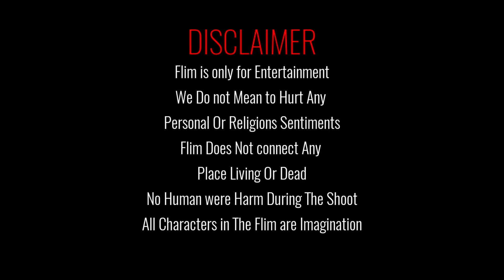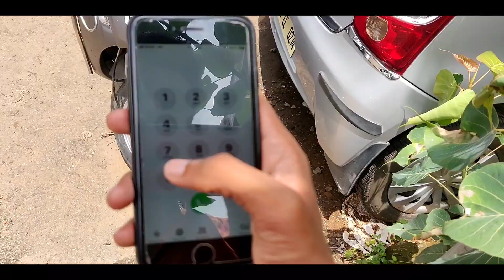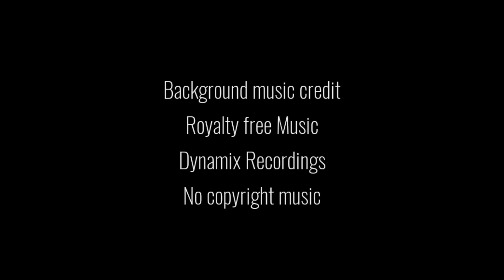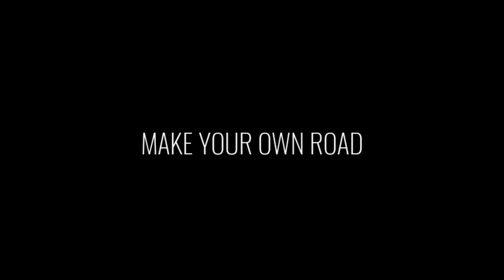Short Film Kon..? Chapter Three The End Shoot on Phone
Kon..? Chapter Three The End

🎬Starring
🎭Sharddha Raess Amrish
🕹️Location:Chuim village (Mumbai)
💻Editor: Amrish
🎞️D.O.P Support: Raess Sharddha
🎥Cemara :: one+ 6 Phone Cemara

Make your own Road 🏍️